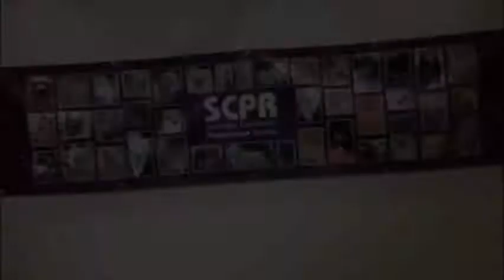DIABETIC DAISY - RIP 7.14.2013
INSULIN DIABETIC DAISY (fka A4564214 from Lancaster Shelter) No bashing, negative, harmful statements towards the previous owner at allL. ZERO! They feel bad enough already.

Not knowing the symptoms of the onset of "sugar diabetes" can be deadly for humans, cats, and dogs alike. Learn how to spot symptoms and how to develop a liveable lifestyle with insulin, diet, and exercise.

Daisy is a diabetic and in ketoacidosis. She also has fluid in her abdominal cavity, and heart cavity. She is 9 years old and has a lot of energy and a very strong will to live! We would like to give her this chance. Please Help us raise the necessary funds to get her stabilized. She is currently at Veterinary Specialists of the Valley in Woodland Hills, being treated by Internist Dr. Rackear. So far we will be spending a little over $2,000.

UPDATE 05/03/2013 11:00P
Daisy's final diagnosis is now insulin diabetic and she also has a urinary tract infection. Radiographs, blood gas and ultrasound showed normal chest; however, acidosis, a scant amount of free fluid in the abdomen and some abnormalities to her intestinal wall (that may need to be worked up further once stabilized) were noted.

RIP 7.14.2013 in her sleep